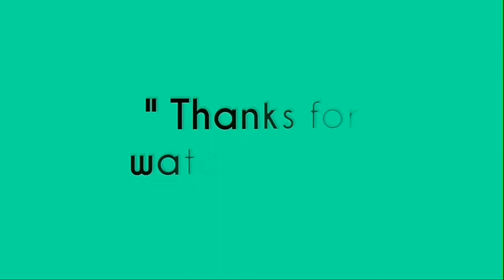ROBI DABULE BONUS OFFER BEAUTIFUL ADVERTISING